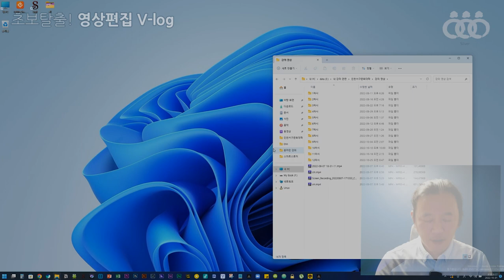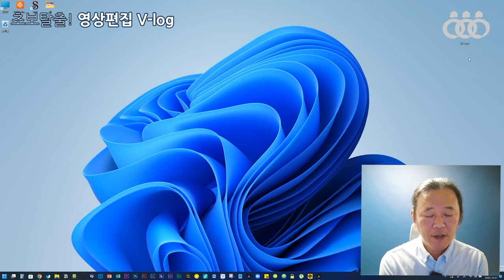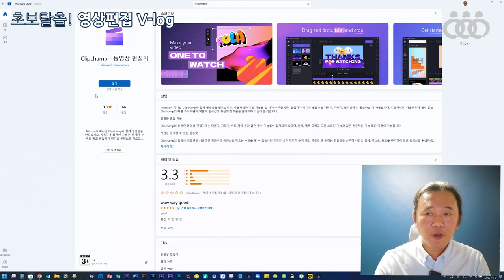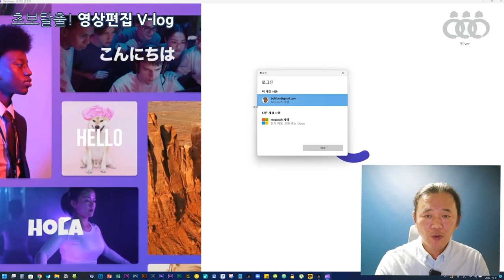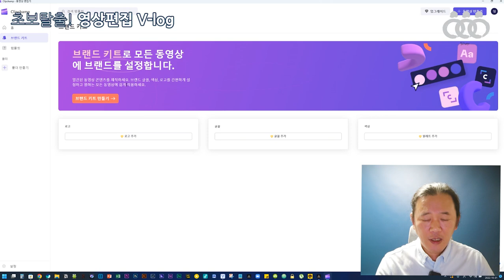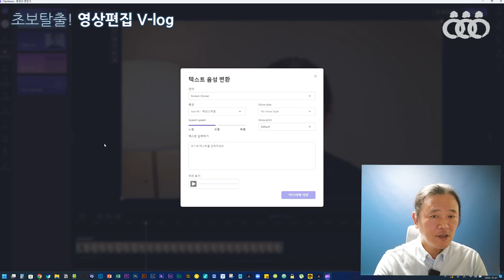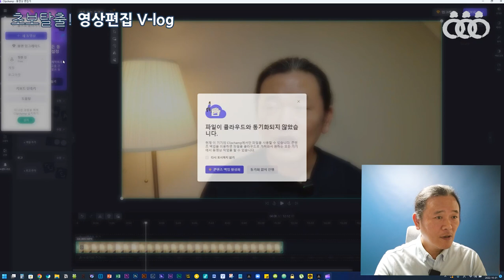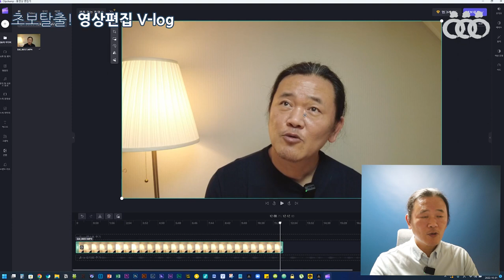초보탈출 영상편집 v-log 13회차 1교시 - 인천서구문화대학 메타버스 강의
13회차 강의 영상입니다.
이 영상은 컴퓨터용 영상편집 프로그램 클립챔프를 소개하는 영상입니다.

2021년 출간된 전자책 3종입니다.